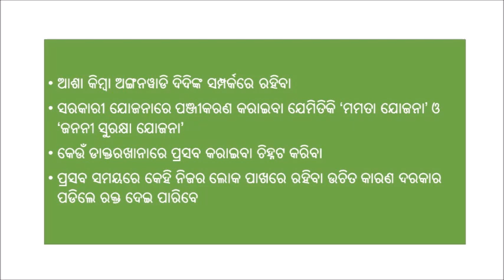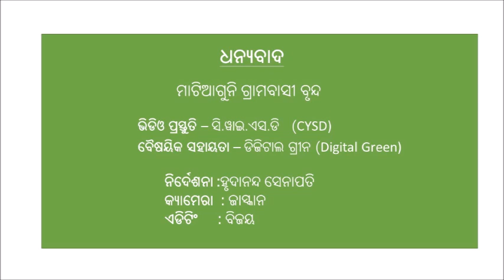Institutional Delivery_SAMVAD_Odia_Odisha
The purpose of the video is to sensitise the women groups on importance of Institutional delivery and it’s benefits.